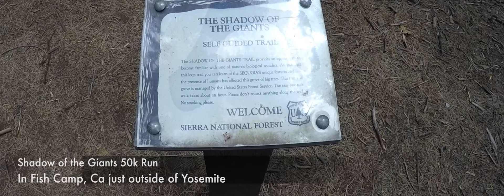Shadow of the Giants 50k Course Highlights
for more info or to register. The 2017 event will be held on Saturday, June 3rd.

Scenic historic trails through the Sierra National Forest. The 50k run takes you past 3000 year old Giant Sequoias in the famous Nelder Grove. The brand new 20k run course takes you on many of the same trails as the gorgeous 50k course. Elevation is 5,000 - 6,500 ft. Time limit for 50k: 8 hours. Pets are not allowed on the trail, so please leave your doggies at home! Located just 3 miles from Yosemite National Park